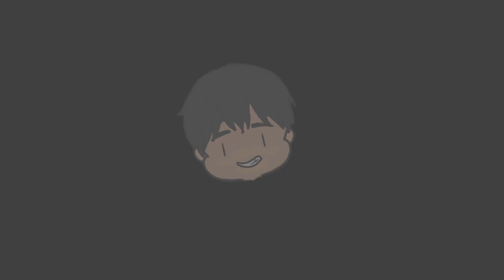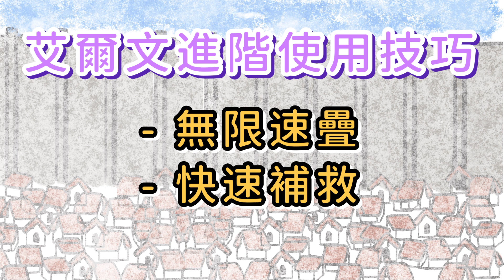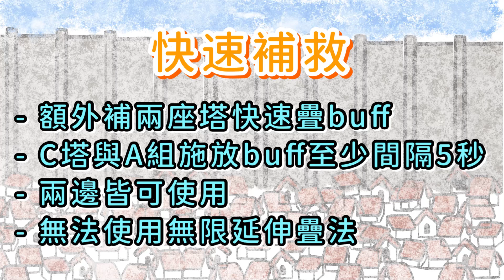【Roblox】艾爾文解說第二彈！成為大佬的必修課！無限速疊你會了嗎？！失誤後該如何快速補救！！！《全明星塔防 All Star Tower Defense》【TANK TV】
時間軸：
00:00 片頭
00:24 前情提要
01:03 影片大綱
02:05 技能冷卻進度
02:51 無限速疊
04:43 快速補救
07:18 重點整理
07:56 結論
入坑一起玩吧٩(●˙▿˙●)۶…⋆ฺ
訂閱追蹤我的  ლ(∘◕‵ƹ′◕ლ)
最好玩、有趣的影片不漏接